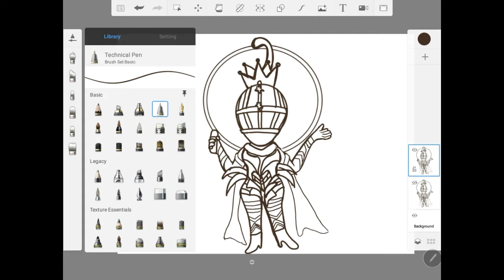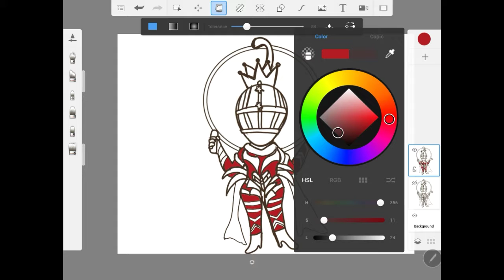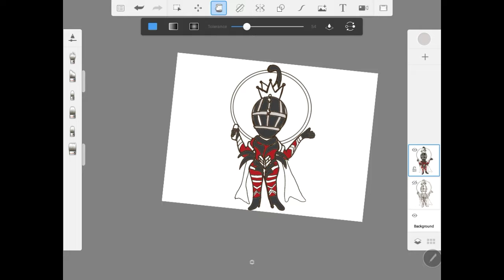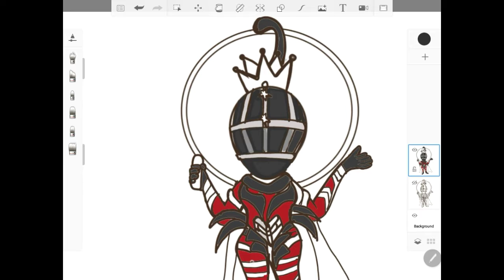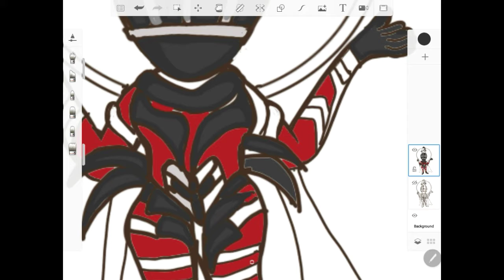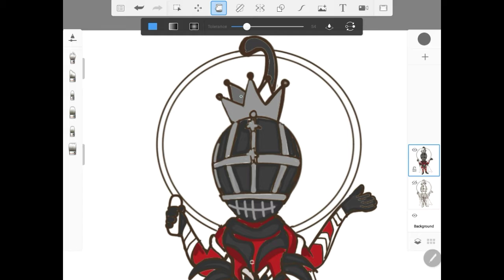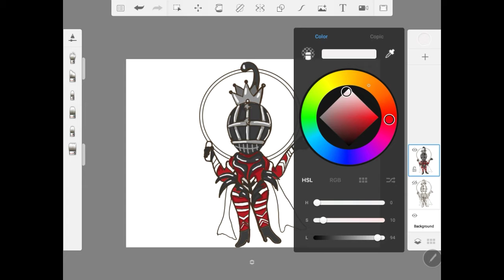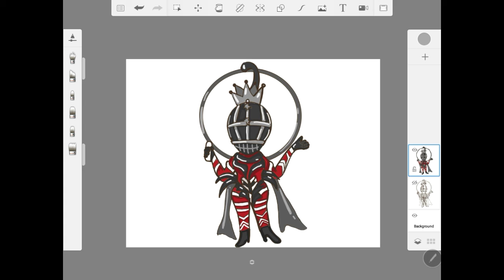วาดรูปหน้ากากราศีพิจิก The Mask Singer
วาดรูปหน้ากากราศีพิจิก The Mask Singer  หน้ากากนักร้อง การ์ตูน